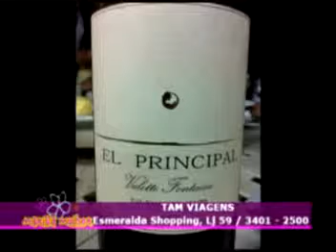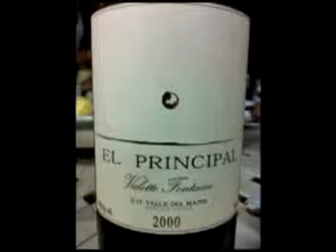TAM VIAGENS 14 -09 - 2011